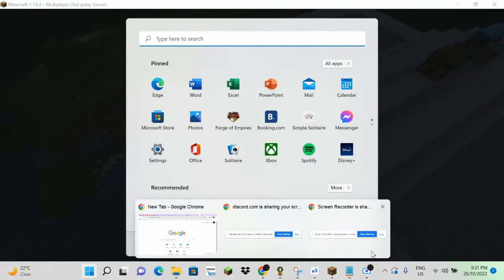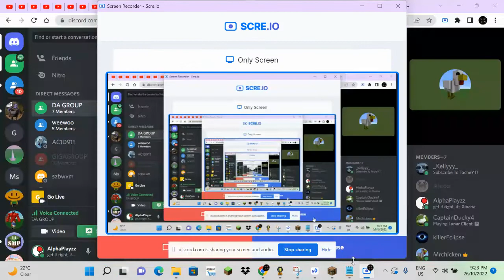zenithal banning evidence